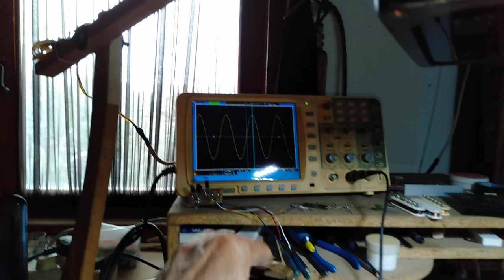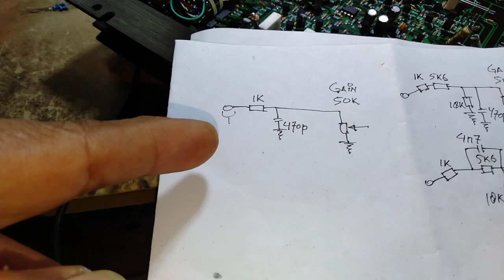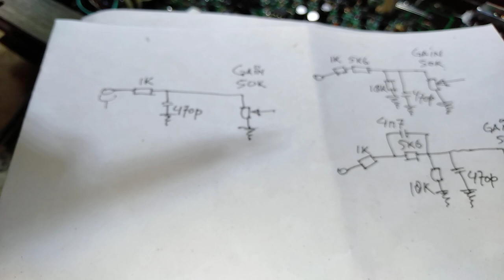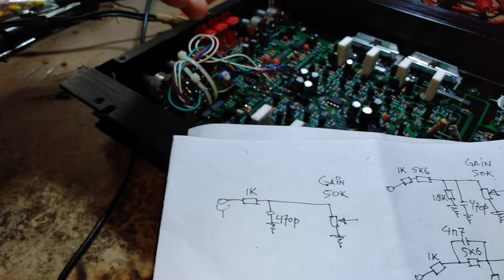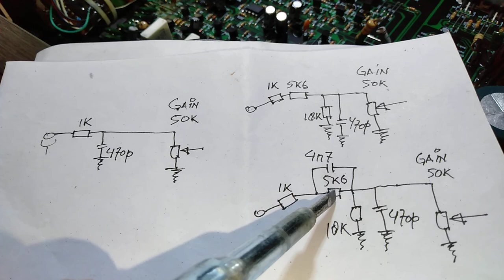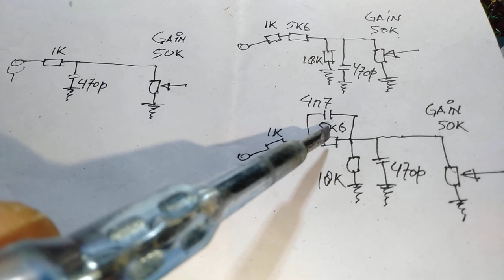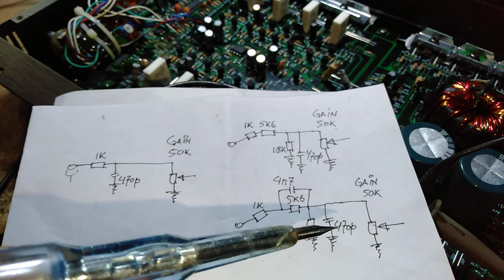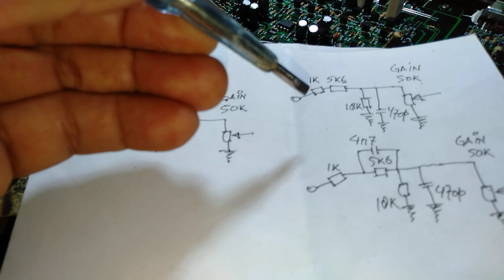Solusi agar Spk Bawaan Pickup & Truk yg dari HU bisa sekeras Ch Vocal ketika instalasi Car Power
Untuk melaksanakan solusi dan modifikasi silahkan memakai beberapa komponen dan lakukan sesuai skema dan narasi.
Gunakan Solder yang ujung TIP nya kecil.